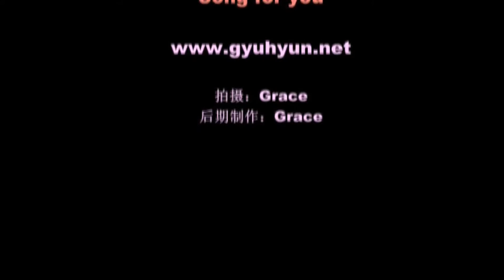SuperShowIII 101225Guangzhou-Song for you(by.Grace).avi